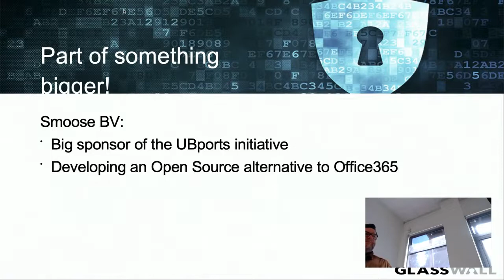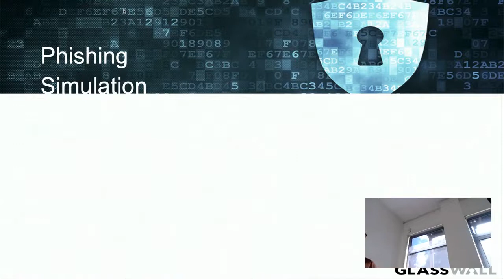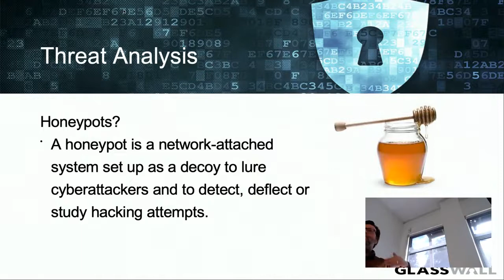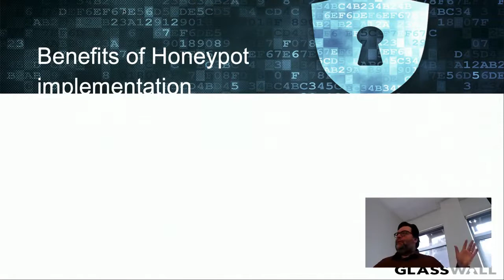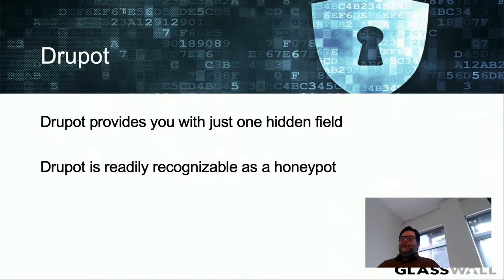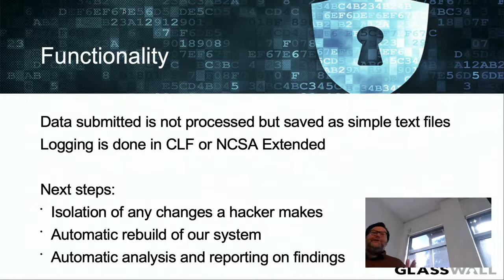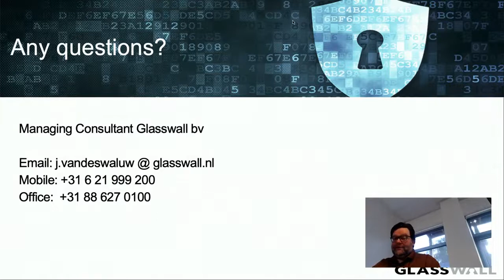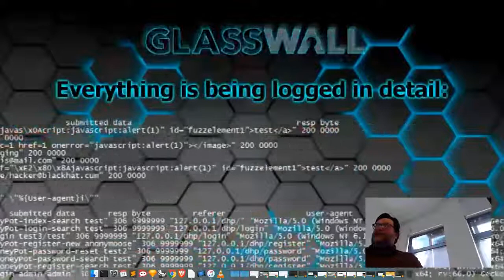Drupot - A drupal honeypot solution by Glasswall - by Joan van de Swaluw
Glasswall BV has been committed to reducing risks associated with the complexities of networking and software environments ever since its inception in 2012. We focus on a particular niche in the broader field of cybersecurity, creating security awareness and new insights.